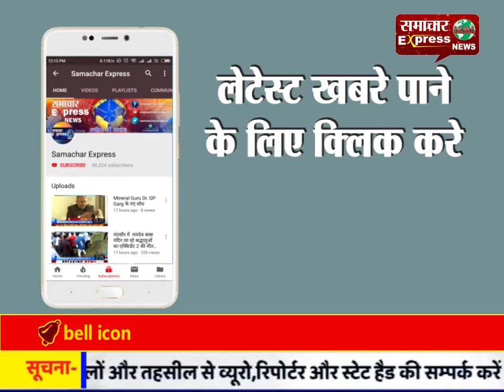पूर्व प्रधानमंत्री श्री राजीव गांधी के 75वें जन्म दिवस पर हुआ सद्भावना दिवस का आयोजन